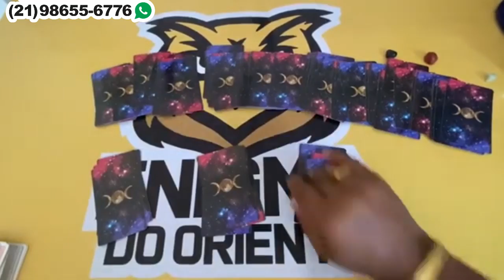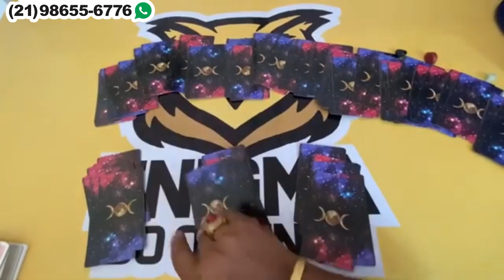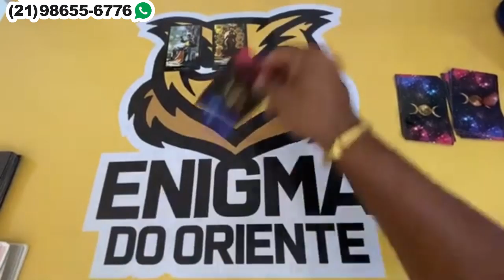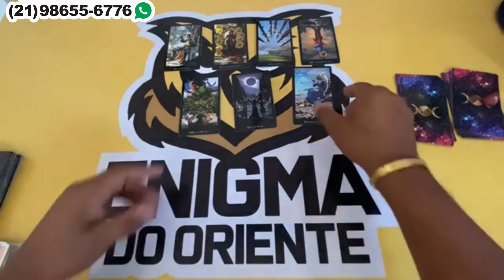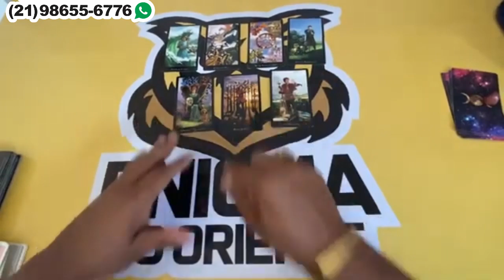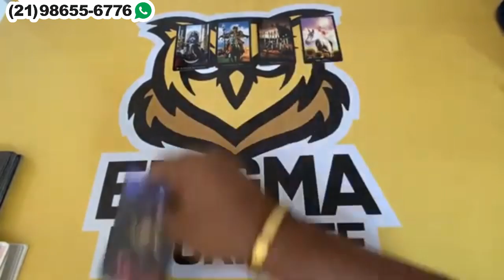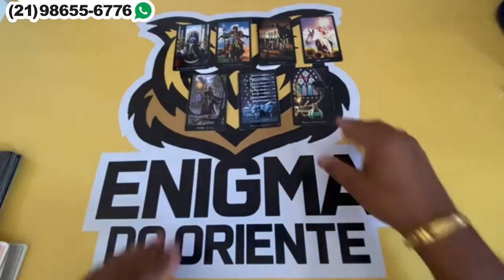ELE HOJE EM RELAÇÃO A VOCÊ! !!💘 [ Tarot Responde ] Tarô [Tarô ] Tarot